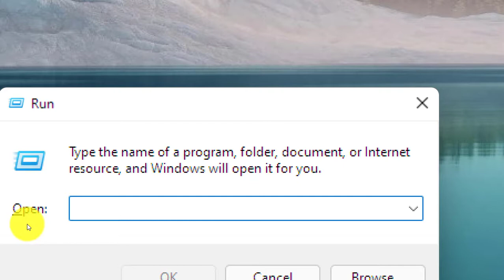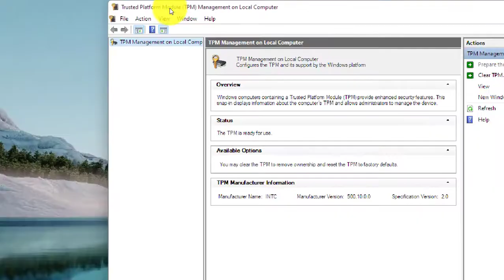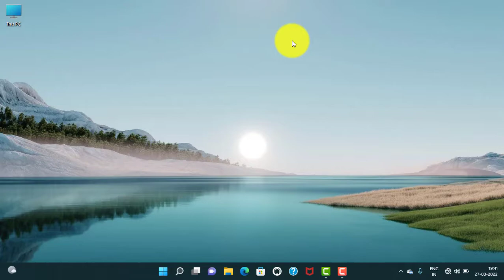How to check TPM in laptop/Desktop window 7, 8, 10, 11 | by dev | ck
Hello guys..

tpm in laptop
tpm in desktop
tpm in computer
tpm kya hota hai
what is tpm
how to use tpm
how to check tpm in laptop
how to check tpm
what is trusted platform module
how to use trusted platform module
tpm kaise check karen
tpm kaise check kare
tpm kya hai
tpm in laptop in window 7
tpm in desktop window 7
tpm in computer window 7
tpm kya hota hai window 7
what is tpm window 7
how to use tpm window 7
how to check tpm in laptop window 7
how to check tpm window 7
what is trusted platform module window 7
how to use trusted platform module window 7
tpm kaise check karen window 7
tpm kaise check kare window 7
tpm kya hai window 7
tpm in laptop in window 8
tpm in desktop window 8
tpm in computer window 8
tpm kya hota hai window 8
what is tpm window 8
how to use tpm window 8
how to check tpm in laptop window 8
how to check tpm window 8
what is trusted platform module window 8
how to use trusted platform module window 8
tpm kaise check karen window 8
tpm kaise check kare window 8
tpm kya hai window 8
tpm in laptop in window 10
tpm in desktop window 10
tpm in computer window 10
tpm kya hota hai window 10
what is tpm window 10
how to use tpm window 10
how to check tpm in laptop window 10
how to check tpm window 10
what is trusted platform module window 10
how to use trusted platform module window 10
tpm kaise check karen window 10
tpm kaise check kare window 10
tpm kya hai window 10
tpm in laptop in window 11
tpm in desktop window 11
tpm in computer window 11
tpm kya hota hai window 11
what is tpm window 11
how to use tpm window 11
how to check tpm in laptop window 11
how to check tpm window 11
what is trusted platform module window 11
how to use trusted platform module window 11
tpm kaise check karen window 11
tpm kaise check kare window 11
tpm kya hai window 11
tpm by dev
tpm by ck
tpm by techdev
tpm by tech dev
tpm by technical dev